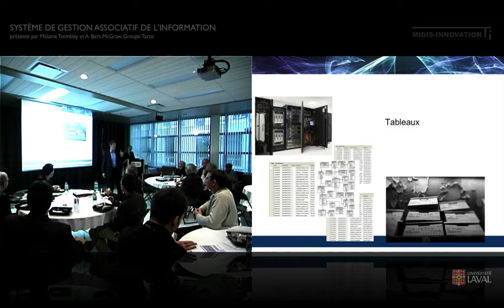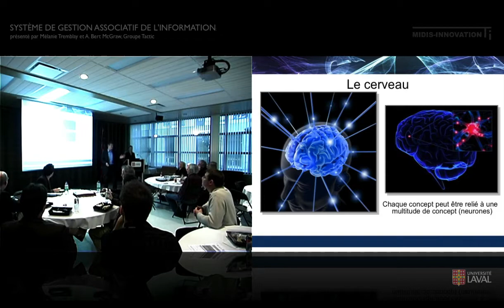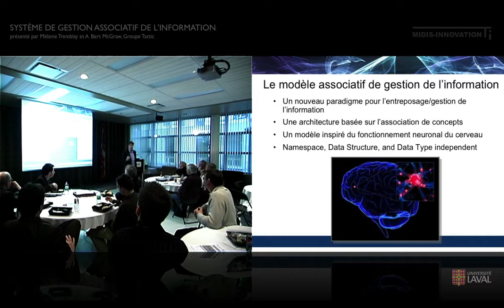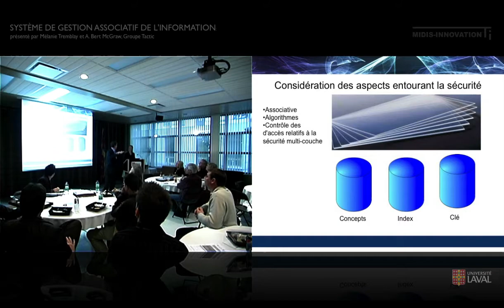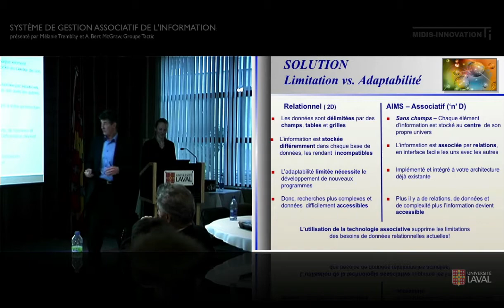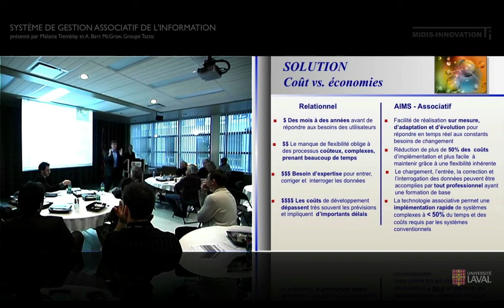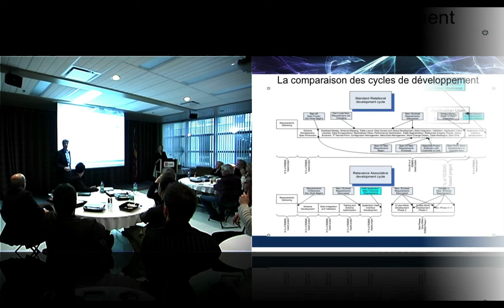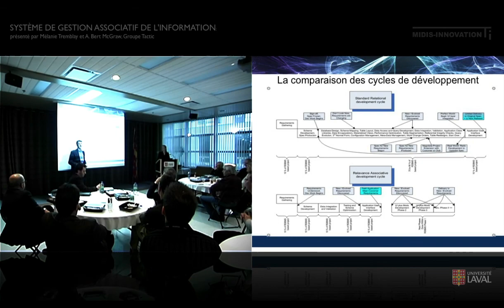Système de gestion associatif de l'information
Conférence Midi-Innovation TI
"Avant première à Québec: système de gestion associatif de l'information"

Venez découvrir la solution SGAI, une innovation informatique qui transformera votre manière de gérer vos bases de données et d'accéder enfin à toute l'information que vous avez au sein de votre entreprise.

Vous permettant d'économiser 50% de votre budget TI ainsi que 50% en temps d'exécution, SGAI peut se positionner au-dessus des banques de données déjà existantes et s'adapte aux formats déjà en place, quels qu'ils soient. Avec cette innovation, le Groupe Tactic vous propose rien de moins qu'une nouvelle façon de gérer l'information, inspirée, dans sa structure, par le cerveau humain.

Lancé dans quelques semaines au Québec et à l'international, cette présentation est une opportunité pour la communauté de Québec de prendre une longueur d'avance face à la compétition.

Conférenciers:
Mélanie Tremblay et A. Bert Mc Graw du Groupe Tactic.

De plus, un membre de l'équipe de Benoit Montreuil, du CIRRELT, ayant participé au développement de SGAI sera présent pour vous faire part du potentiel de ce nouveau système.

Cette conférence était présentée par l'Institut Technologies de l'information et Sociétés (ITIS), en collaboration avec la Chambre de commerce et d'industrie de Québec, au Salon Hermès du pavillon Palasis-Prince, à l'Université Laval, le jeudi 10 mars 2011.